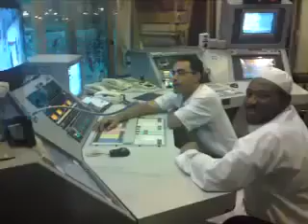Live Azaan From Holy Kaba (Must See).mp4